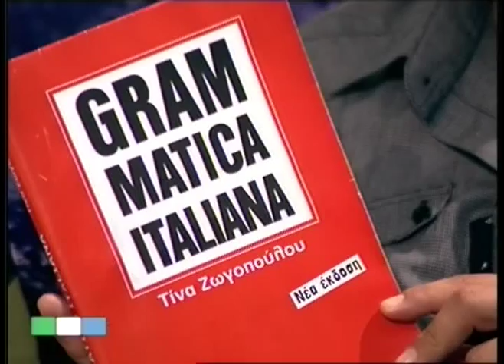mathenoume italika me tin tina zogopoulou...9/09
i tina zogopoulou mazi mas.,.